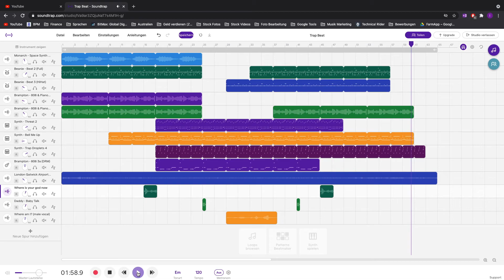Modern Trap Beat made with @Soundtrap by @Spotify | Where Is Your God Now?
Simple Trap Beat made with Loops on Spotify's Free Online DAW Soundtrap